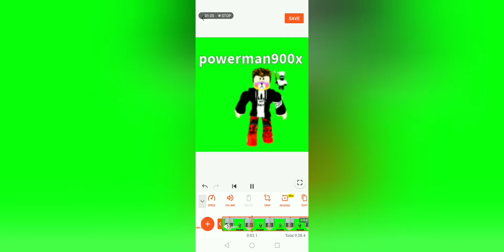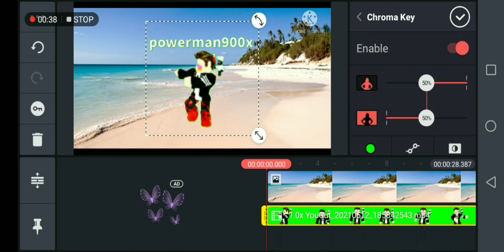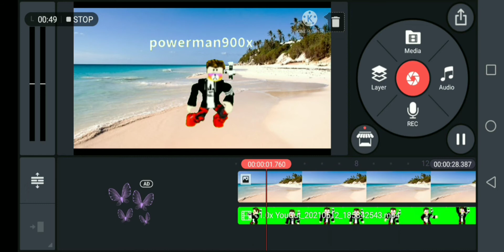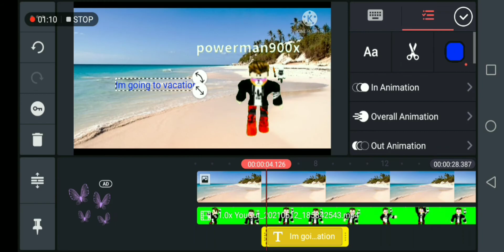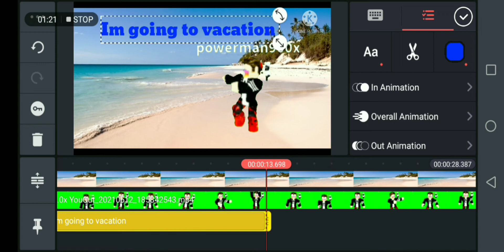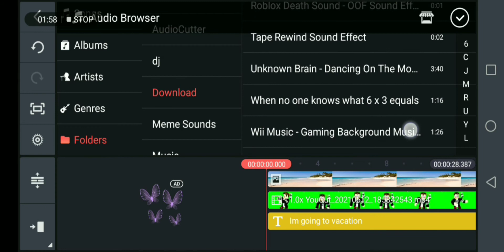How to make emotes green screen in tds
Pls ask me some problem